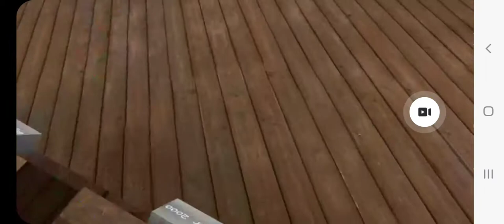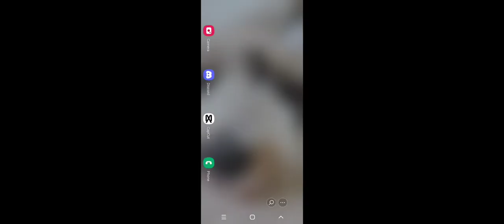The new capuchin update is scary!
Monkey Monkey scary monkey oh no